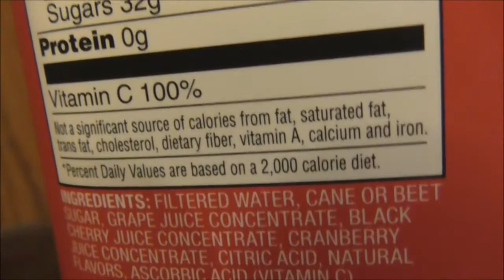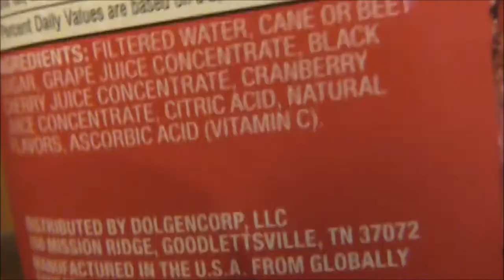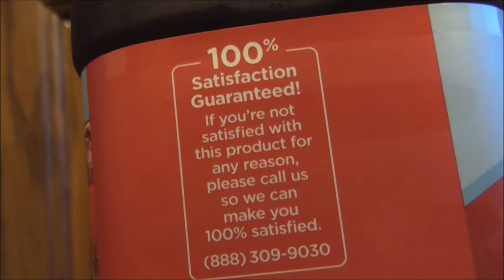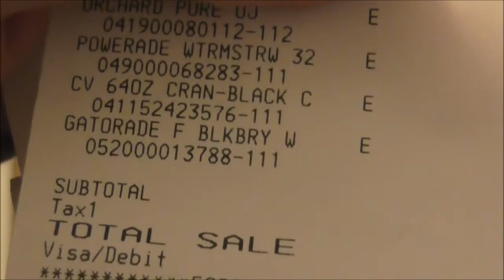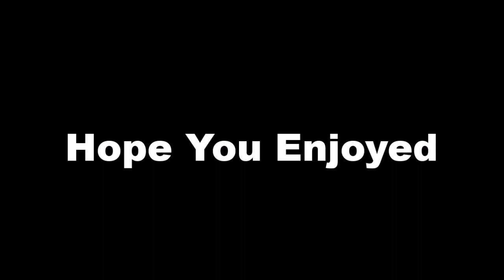Cranberry Black Cherry Juice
Here's a nice Juice Cocktail you can find at Dollar General and it's good too.